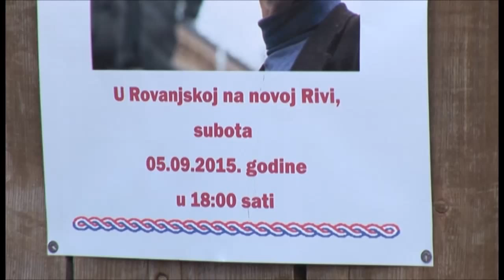Otkrivanje spomenika Zvonku Bušiću Taiku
Otkrivanja spomenika u čast Zvonku Bušiću-Taiku u Rovanjskoj